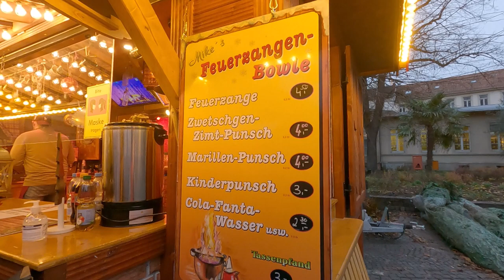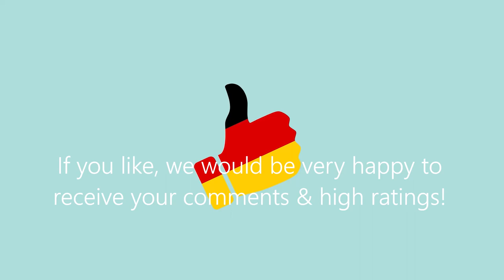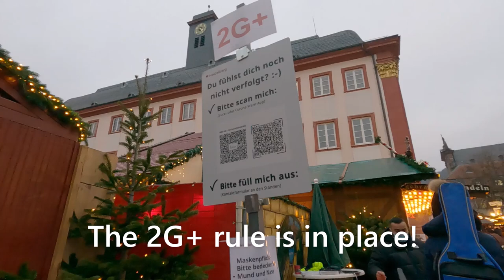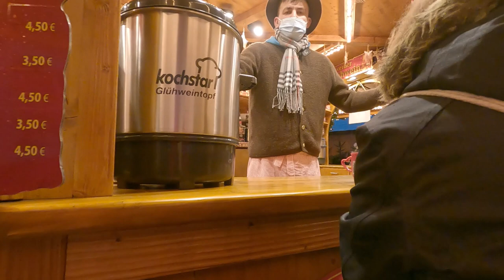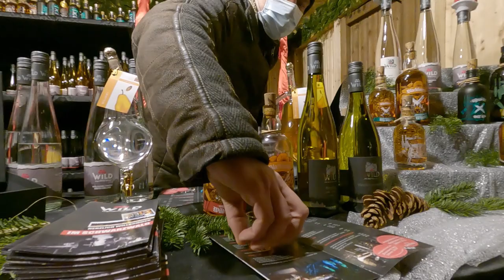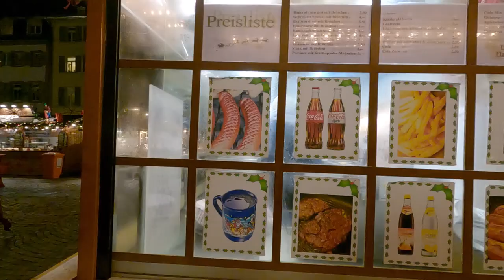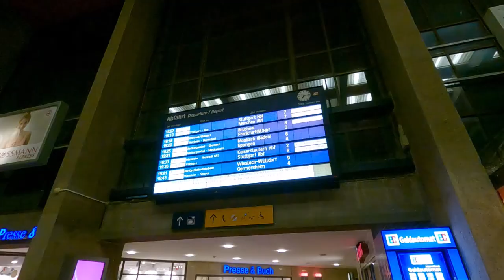【Heidelbergドイツ】🇩🇪Christmas Market in Heidelberg Germany 2021 / Walking in Heidelberg / Germany Vlog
※This video was taken on 11/25.

While many Christmas markets were cancelled one after another, we visited the Heidelberg Christmas Market, one of the few still open.
The 2G-plus rule was in effect here, and there were lines of people waiting to enter the market to take tests and present certificates, but thanks to the strict rules, there was less congestion and we were able to take a more leisurely tour than usual.
We hope you enjoy the beautiful Christmas atmosphere with all the lights :)

4:46 Kurpfälzisches Museum

5:46 Käthe Wohlfahrt Heidelberg

13:10 Universitätsmuseum

14:27 Heiliggeistkirche

17:05 Herkulesbrunnen

🎄Recommended Christmas Videos🎄